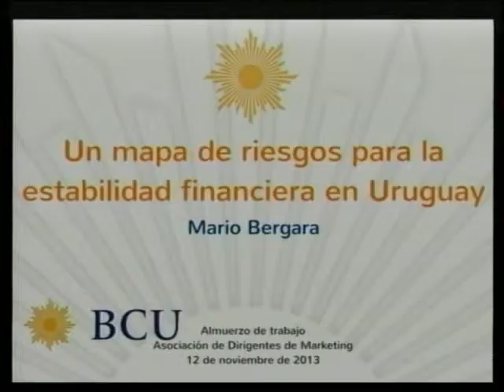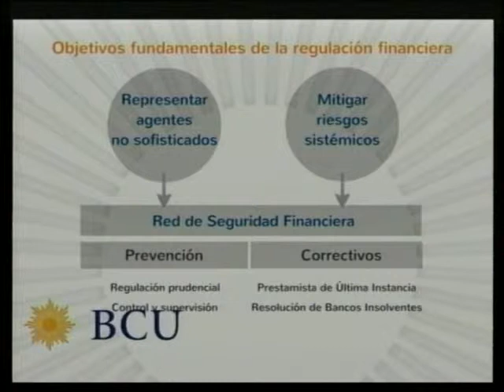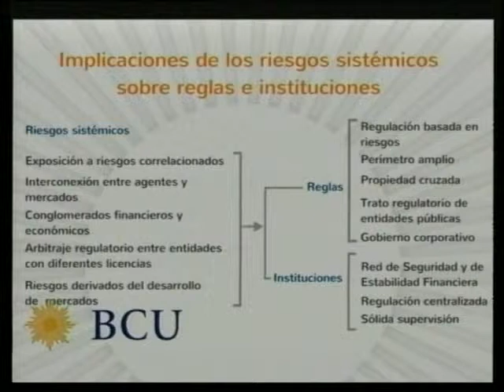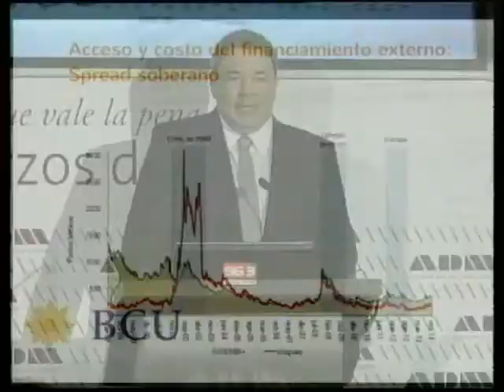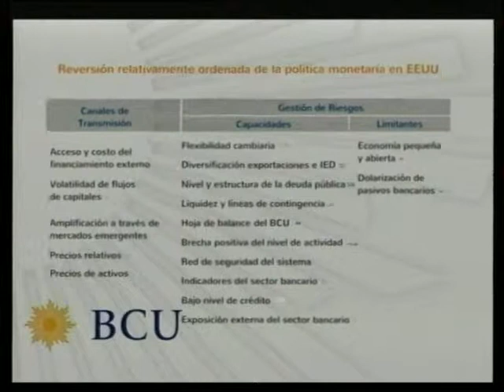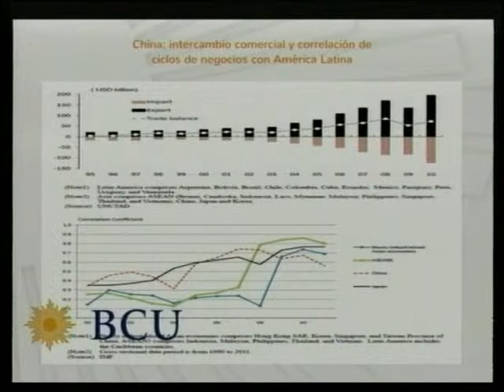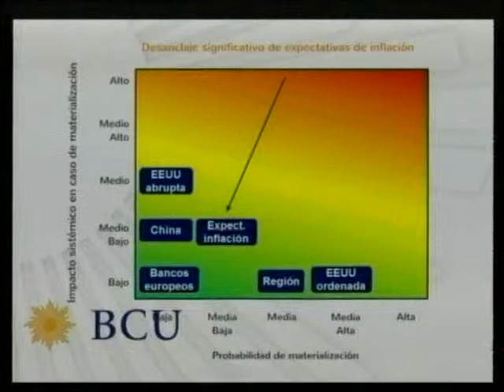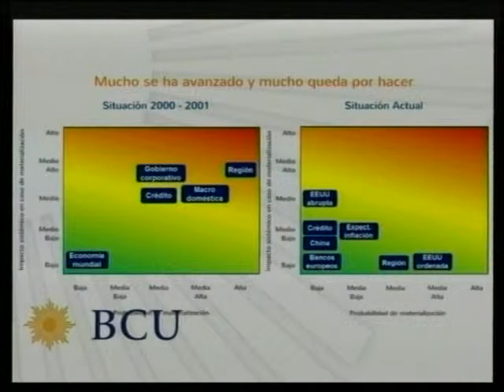Un mapa de riesgos para la estabilidad financiera en Uruguay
Conferencia del Ec. Mario Bergara, Presidente del Banco Central.

Almuerzo del Ciclo 2013 de ADM

Asociacion de Dirigentes de Marketing

12/11/2013

Montevideo, Uruguay